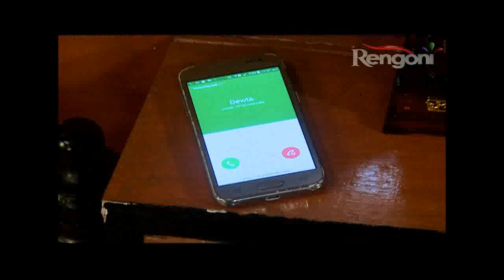Khoj EP -196|| 6th July 2019